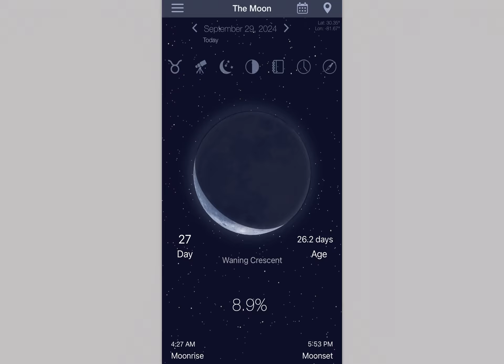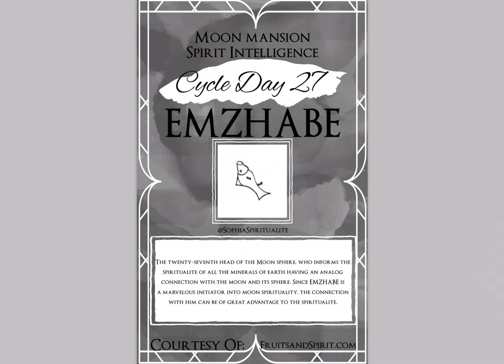Daily Transmutation Report September 29, 2024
Grand Rising, Grand Arrival, Grand Return!

Thank you for following my journey! My title is Amonute West, Tayac of Piscataway, Sophia Spiritualite, and I am an AmaruKhan Miriyam, or American Oracle. I am Layperson for the St Philomena Laity Fellowship, an Orthodox Christian organization. This channel serves as my primary communication vessel to execute the will of the The Most High Father and Theotokos, Mother Mary, The Lord and Savior my Brother Yeshua(Jesus), and my beloved sister the Thaumaterga, Saint Philomena. Using the Internet Ley Lines, I communicate the collective will of the sentient Human beings against the Adversary, the now defeated Leviathan.

Sign up for the Rhabdomancy Course:
*NEW LINK COMING SOON*

Please consider ordering you Astrology and Tarot Reading : *NEW LINK COMING SOON*

ASTROTAROTGRAPHY Sample Readings and Links
1. North and South Node: Beginners Channelled Reading to how to best use and handle the energy of your North and South Node.
2. Spiral of Fortune: Channelled Reading of the major angles in your chart- Ascendent, Descendent, MidHeaven, Nadir Point, North Node, South Node, part of Fortune, and 1st Planet Planet Placement in your chart. (Child Friendly).
    * Kids: *NEW LINK COMING SOON*
3. AstroTarotGraphy Chart Reading: Channelled Reading that describes the placements in your chart and the flow of the energy.
4. Roots of the Tree: Channelled Reading that describes your personal Tree of Life and the flow of energy in your life. (Child Friendly)
5. Fruits of the Tree: Channelled Reading that describes your current Tree of Life.

Change of Terms: *NEW LINK COMING SOON*